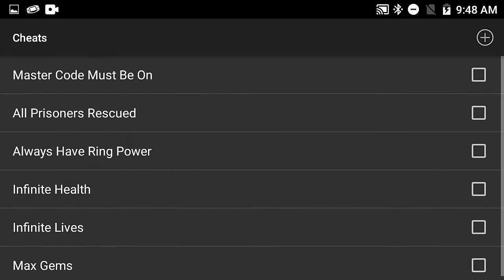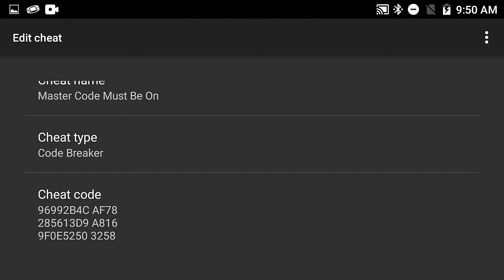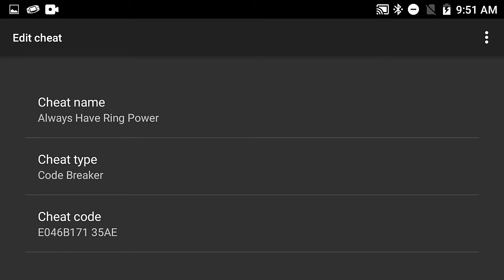Lady Sia - GBA - Cheat Codes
Lady Sia (USA) Version GBA.